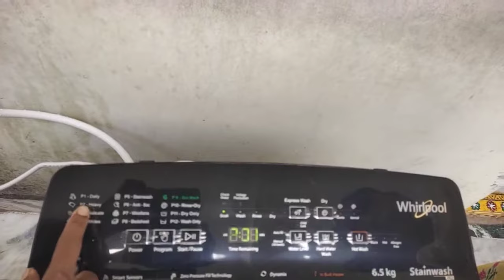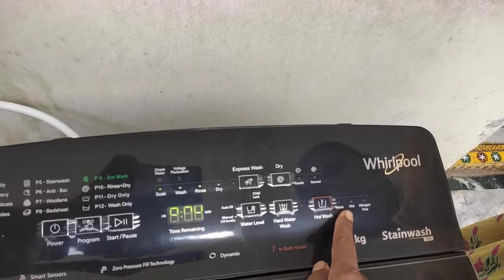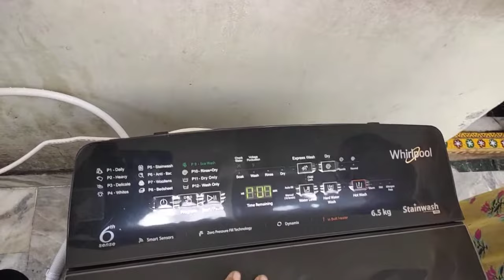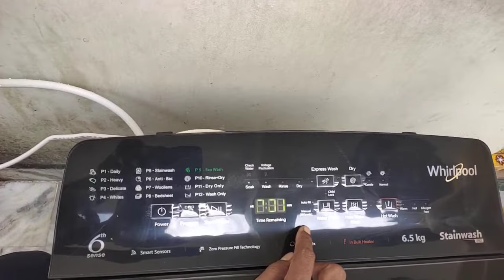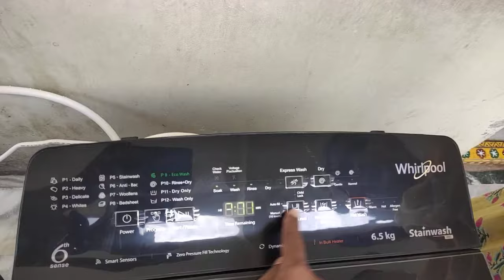Whirlpool washing machine stain wash 6.5kg telugu full demo, stain wash 6.5kg